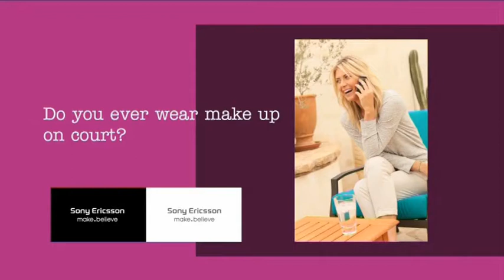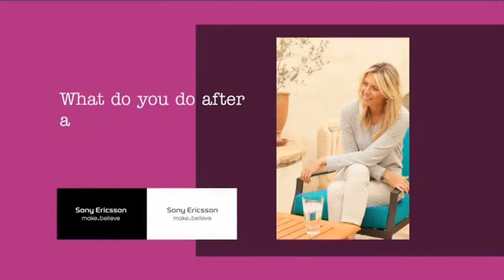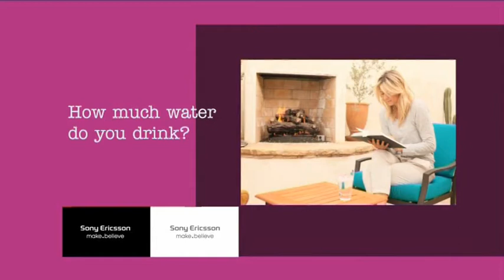Maria on Health and Beauty